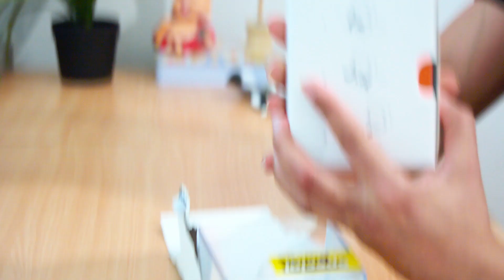GoPro Hero 8 Black | Unboxing | Nepali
This is my first action camera and I am really excited to use it.